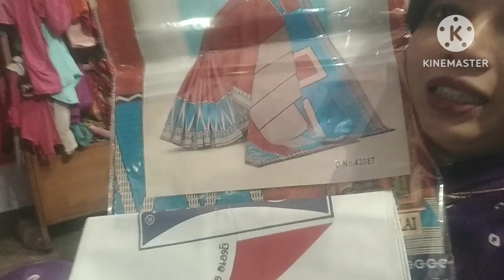marriage anniversary ର simple video ❤odia vloger#odia youtuber swopna#